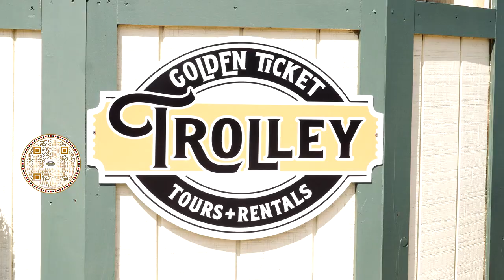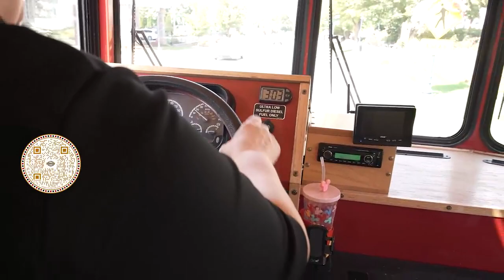Focus on 5: Golden Ticket Trolley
Learn about Frankenmuth's Golden Ticket Trolley.